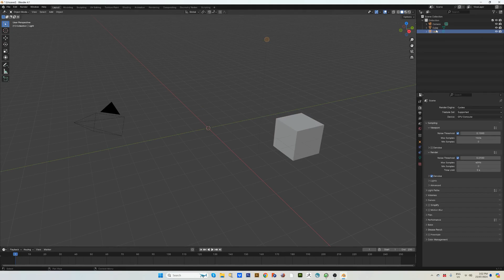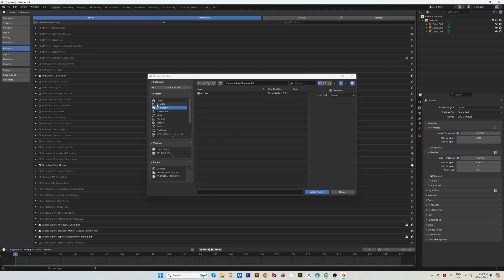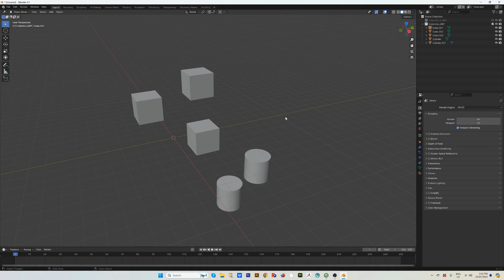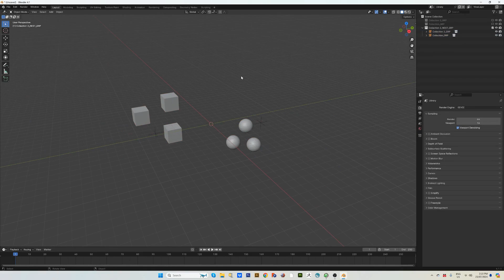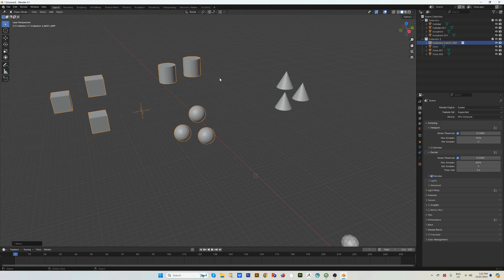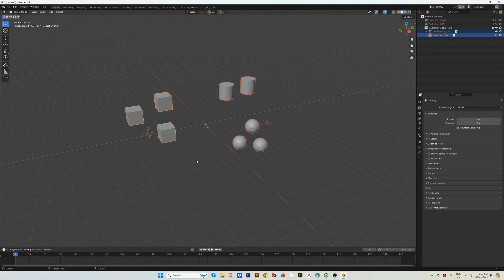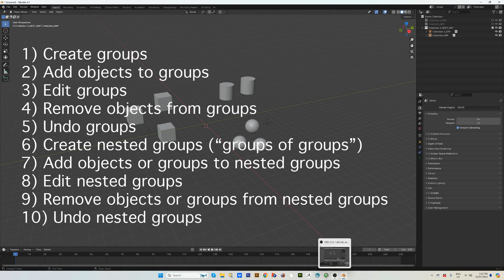Blender 3.1 - 4.1 compatible, Quick Instances Pro!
Quick Instances Pro is the fully-fledged Blender addon that makes grouping a breeze. It is powerful and intuitive and will suit professionals who deal in large scene with hundreds, if not thousands of objects (and we're not talking particle systems!). Here are the functions:

1) Create groups

2) Add objects to groups

3) Edit groups

4) Remove objects from groups

5) Undo groups

6) Create nested groups (“groups of groups”)

7) Add objects or groups to nested groups

8) Edit nested groups

9) Remove objects or groups from nested groups

10) Undo nested groups

The debut version of Quick Instances Pro is 3.1.7.